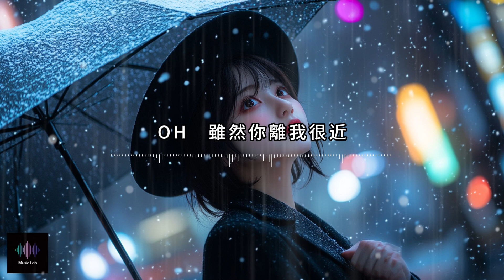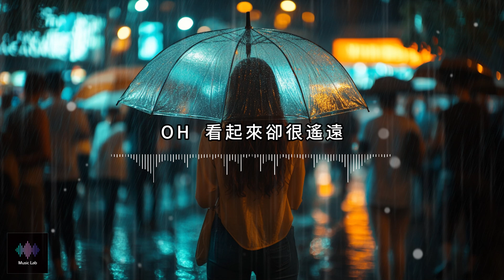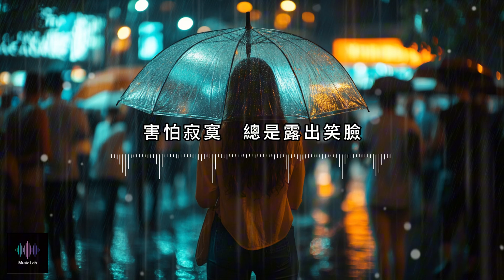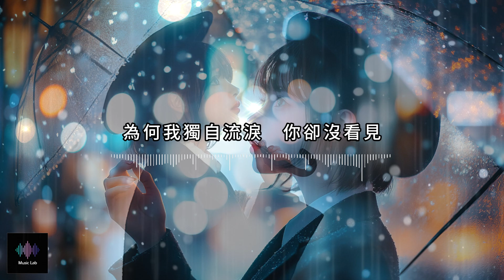高中同學- Singer: Suno AI V3.5, 사랑 노래,ラブソング, เพลงรัก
Image: Midjourney V6
Lyricist: Music Lab
Singer and composer: Suno AI V3.5
Style:Female

Music Lab is an experimental music channel created by AI music, hoping to lead listeners into a realm of music they have never heard before. Use various AI tools to explore various novel musical elements and combinations, presenting musical works full of surprises and creativity. Hoping to create a musical experience that has never been heard before, Music Lab hopes to bring everyone an unforgettable music experience. Let Music Lab's AI music be your guide in exploring infinite possibilities, allowing you to feel the endless charm of music.

Music Lab是一個由AI 音樂創作的音樂實驗頻道，希望帶領聽眾進入前所未聽見的音樂境界。運用各式AI 工具探索各種新奇的音樂元素和組合方式，呈現出充滿驚喜和創意的音樂作品。從而創造出嶄新的音樂感受，Music Lab希望帶給每個人難忘的音樂體驗。讓Music Lab的AI音樂成為你探索無限可能性的引導者，讓你感受到音樂的無盡魅力。

Lyrics:
那天，我們一起拼著圖
我說，我們只剩最後一步
你不小心碰倒，怎麼這麼糊塗
我難過，因為你的不在乎

OH  雖然你離我很近
OH  看起來卻很遙遠

你說，會愛我永遠
為何她受委屈，你人就不見
你說，她只是高中同學
你們比我先遇見，
為何我轉身流淚，你都沒看見
OH  裝作沒看見

那天，我們約好相見
你說，加班所以會晚點
約好8點，你到了已經12點
雖然如此，看見你來我還是笑臉

我說，我很脆弱不想讓你看見
害怕寂寞，總是露出笑臉
害怕孤單，希望你隨時出現
全心愛你，是不是奢侈的心願
OH  全心的奉獻

OH 如果你再不捉緊我
OH 我想我會消失不見  OH 不見

我說，我愛你全心全意
她一難過，你就三心二意
你們比我先遇見，
為何我獨自流淚，你卻沒看見
OH 裝作沒看見

我知道，她一難過
你心裡會擔心想念
對你全心奉獻，我知道那是危險
OH  只怪我們太晚遇見
OH  太晚遇見  OH 我也想當你同學

OH 我也想當你同學

當你同學